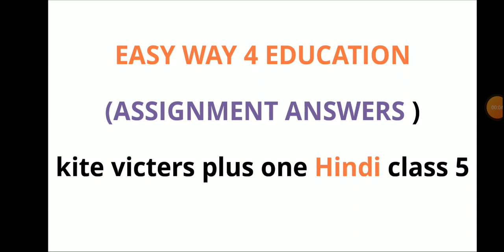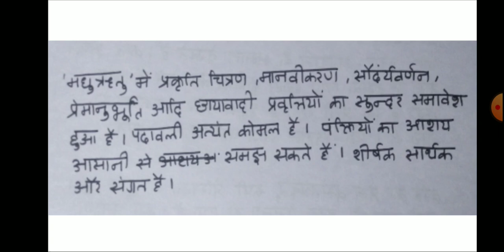Kite victers plus one Hindi class 5 assignment answers